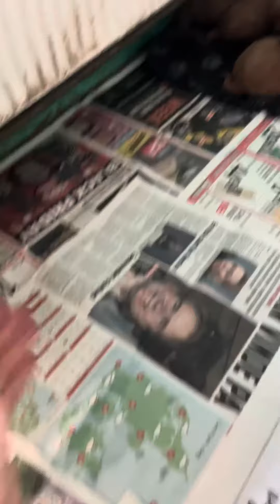9. april 2024